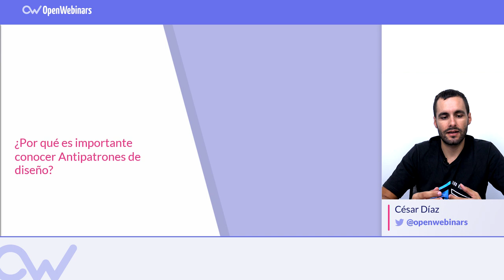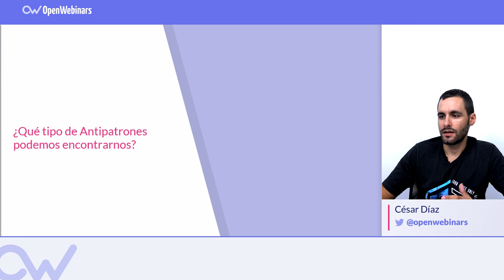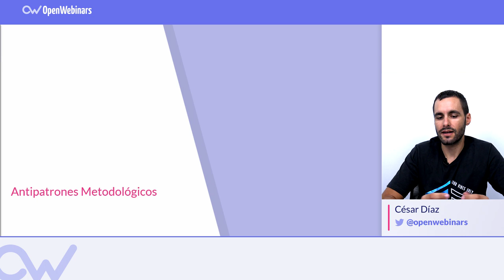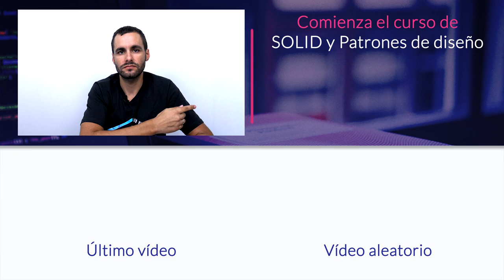Los antipatrones de diseño ¿Qué son?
En este vídeo conocerás que son los antipatrones de diseño en el mundo del desarrollo de software.